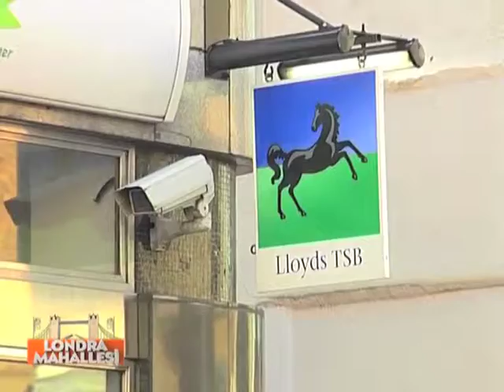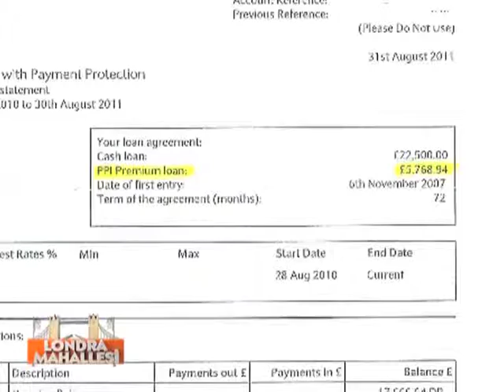Londra mahallesi 27 Smart Accident